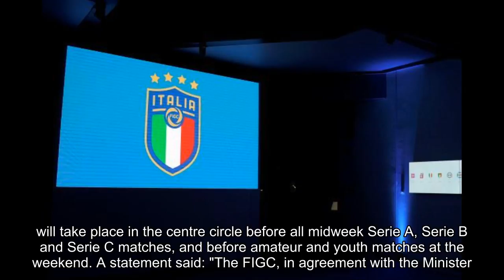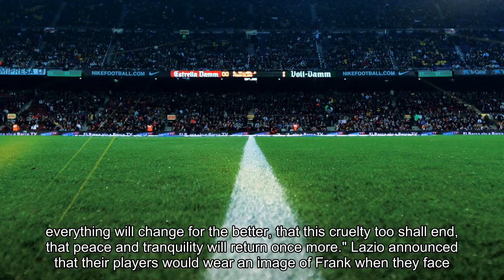Section of Anne Frank's diary to be read before all Italian league matches this week, announces Ital